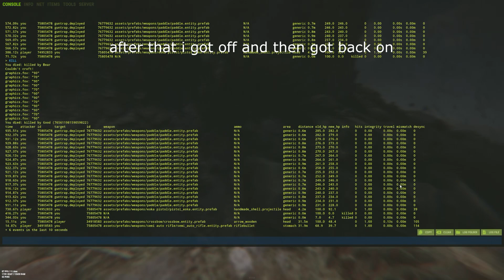REDEMPTION RUST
this was an intense battle that we had was solo in the first then had to get a duo and we made some good plays and made some people mad